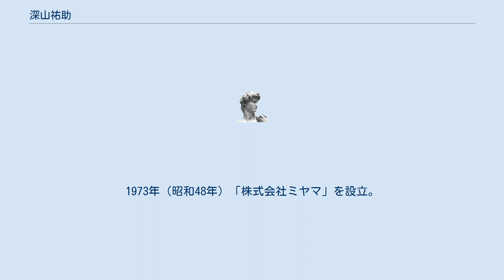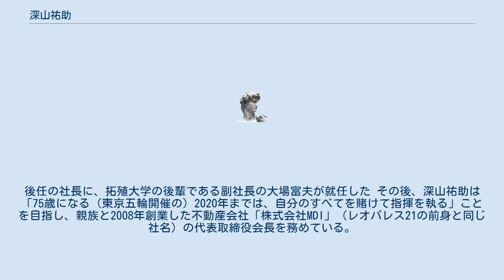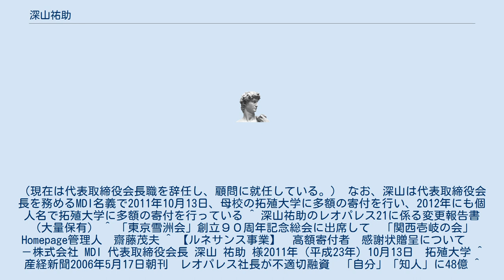深山祐助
深山 祐助（みやま ゆうすけ、1945年（昭和20年）7月29日 - ）は、日本の実業家。
不動産会社の大手「株式会社レオパレス21」創業者。
親族の創業した同業「株式会社MDI」で代表取締役会長を務めていた。
レオパレス21前代表取締役社長の深山英世は、深山祐助の甥である。
 長崎県壱岐市出身。
1968年（昭和43年）拓殖大学商学部貿易学科を卒業。
1973年（昭和48年）「株式会社ミヤマ」を設立。
首都圏で不動産仲介業を行っていたが、1985年、敷金無料型賃貸マンションの「レオパレス21」事業を開始。
バブル景気の1989年（平成元年）に社名を「株式会社エム・ディー・アイ（MDI）」に変更（Miyama Development Internationalの略）した。
2000年（平成12年）再び社名を変更、賃貸マンションブランドと同じ「レオパレス21」にした。
 2006年5月、レオパレス21社が入居者から徴収した手数料を売上げに計上せず過少計上し、この別管理の銀行口座から、創業者社長である深山祐助自身と、知人の企業に計47億円を貸付けていたことが発覚。
深山は6月1日、私的流用の責任を取り辞任した。
後任の社長に、拓殖大学の後輩である副社長の大場富夫が就任した その後、深山祐助は「75歳になる（東京五輪開催の）2020年までは、自分のすべてを賭けて指揮を執る」ことを目指し、親族と2008年創業した不動産会社「株式会社MDI」（レオパレス21の前身と同じ社名）の代表取締役会長を務めている。
（現在は代表取締役会長職を辞任し、顧問に就任している。） なお、深山は代表取締役会長を務めるMDI名義で2011年10月13日、母校の拓殖大学に多額の寄付を行い、2012年にも個人名で拓殖大学に多額の寄付を行っている ^ 深山祐助のレオパレス21に係る変更報告書（大量保有） ^ 「東京雪洲会」創立９０周年記念総会に出席して　「関西壱岐の会」 Homepage管理人　齋藤茂夫 ^ 【ルネサンス事業】　高額寄付者　感謝状贈呈について 　－株式会社 MDI 代表取締役会長 深山 祐助 様2011年（平成23年）10月13日　拓殖大学 ^ 産経新聞2006年5月17日朝刊　レオパレス社長が不適切融資　「自分」「知人」に48億 ^ 産経新聞2006年5月24日朝刊　深山社長引責　後任に大場副社長　レオパレス21 ^ 2006年一覧代表取締役の異動に関するお知らせ|レオパレス21 ^ 代表取締役会長あいさつ｜メッセージ｜MDI中途採用サイト ^ 【ルネサンス事業】　高額寄付者　感謝状贈呈について 　－株式会社 MDI 代表取締役会長 深山 祐助 様－拓殖大学 ^ 【ルネサンス事業】　高額寄付者　感謝状贈呈について　－深山 祐助 様2012年06月18日　拓殖大学 ^ 産経新聞2008年（平成20年）6月3日朝刊　人事　レオパレス21 ^ 窮地のＭＤＩとＳＢ系列の「オヨ」が資本提携